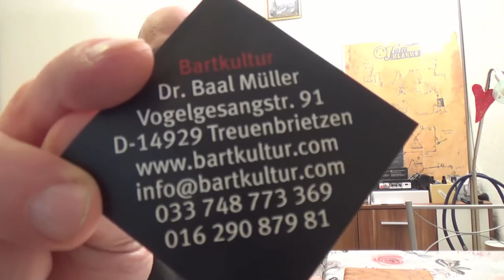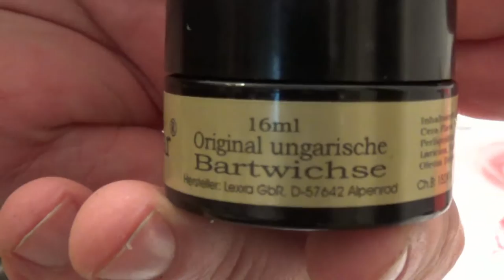Bartpflegesets von Dr. Dittmar - Klein / Mittel / Groß (Luxus)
Dreiteiliges Bartpflegeset von Dr. Dittmar in brauner Ledertasche
👍🖖🤟Mein Equipment👍🖖🤟
Ihr habt Bock mit mir zu zocken oder zu texten? Kein Problem:
PSN: odin_ase
Steam: odin_ase